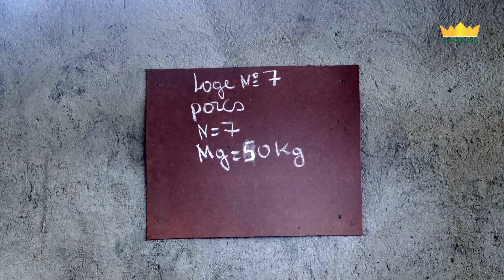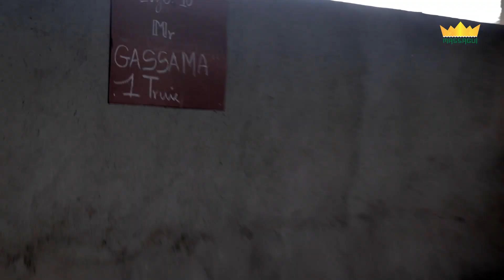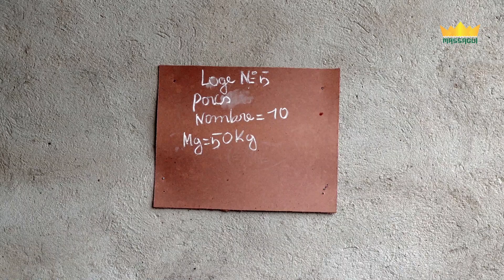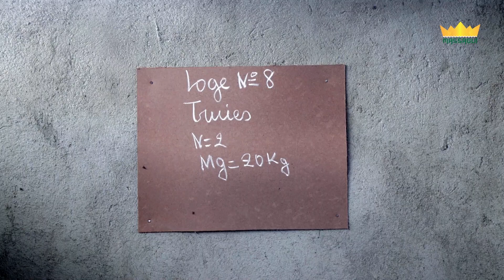Comment devenir un investisseur.